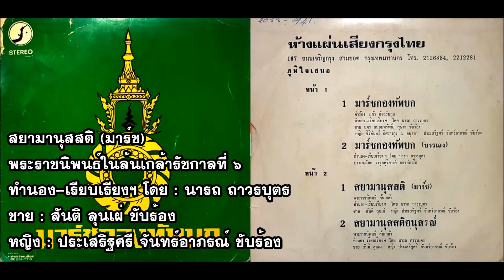สยามานุสสติ (มาร์ช)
พระราชนิพนธ์ในล้นเกล้ารัชกาลที่ ๖
ทำนอง-เรียบเรียงฯ โดย : นารถ ถาวรบุตร
ชาย : สันติ ลุนเผ่ ขับร้อง
หญิง : ประเสริฐศรี จันทร์อาภรณ์ ขับร้อง
แผ่นเสียงกรุงไทย

หากสยามยังอยู่
ยั้งยืนยง
เราก็เหมือนอยู่คง
ชีพ ด้วย
หากสยามพินาศลง
ไทยอยู่ ได้ฤา
เราก็เหมือน
มอดม้วย หมด
สิ้นสกุลไทย
.ใครรานใครรุก
ด้าวแดนไทย
ไทยรบจนสุดใจขาดดิ้น
เสียเนื้อเลือดหลั่งไหล
ยอมสละ สิ้นแล
เสียชีพไป่ เสียสิ้น ชื่อ
ก้องเกียรติงาม